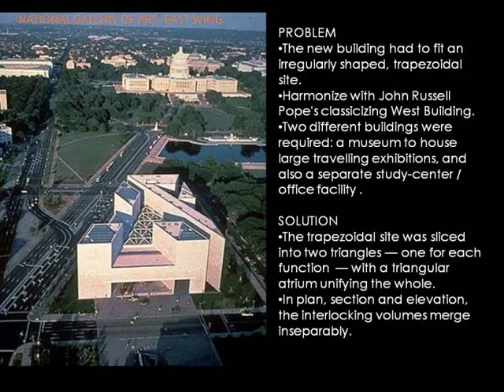National Art Gallery - I. M. Pei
A presentation on an important work of I M Pei - National Art Gallery East Wing. For more information on these buildings and to directly download the presentation